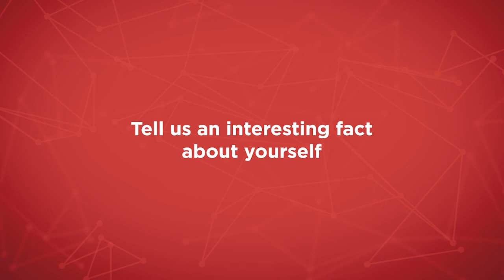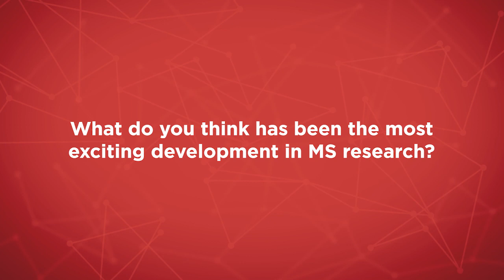Meet the Researcher: Dr Alexandre Xavier